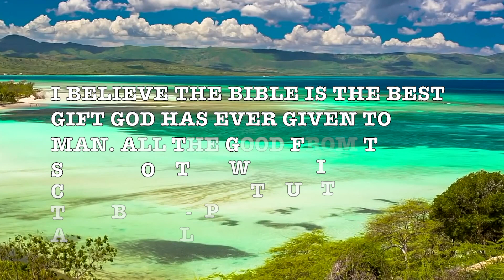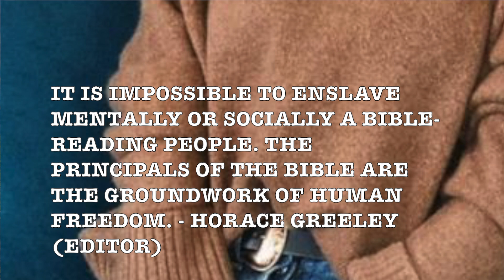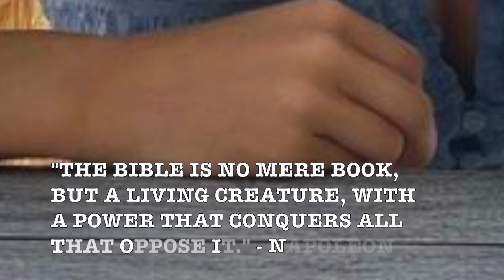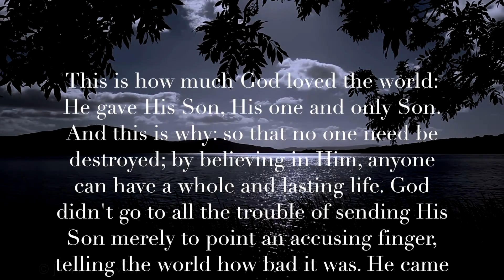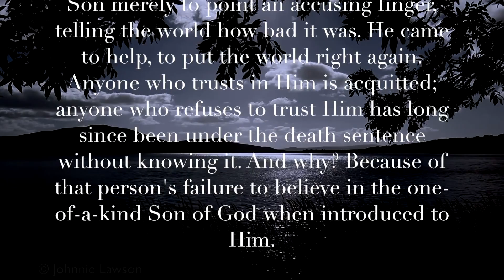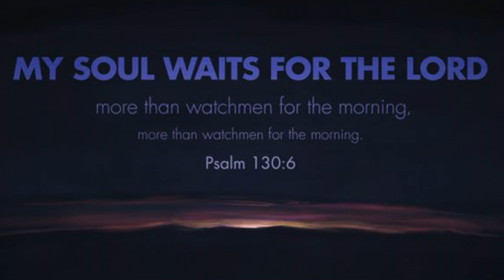Some Enchanted Evening! (The Romantic Strings) Ultra-Romantic HD Award Winning Song - South Pacific!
Prof Howdy

- Queen Victoria